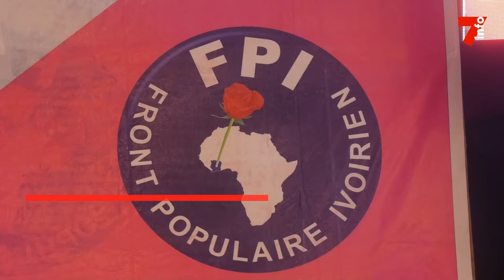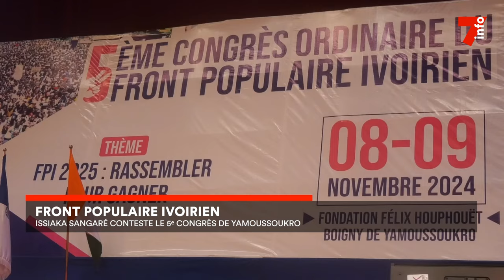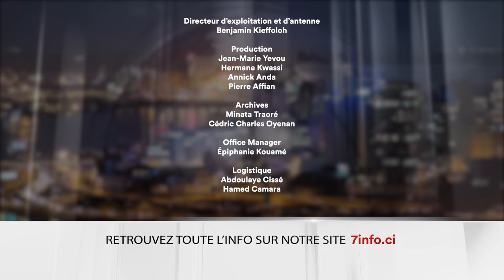Le 7 minutes du 13 novembre 2024 (édition du 19H)